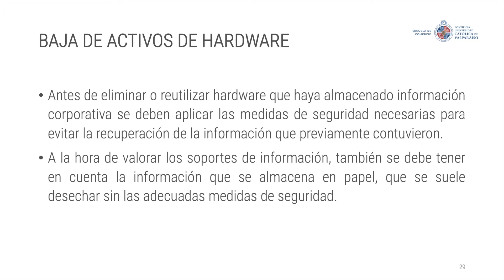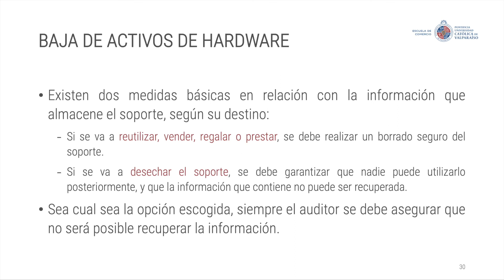Bajas de activos de hardware